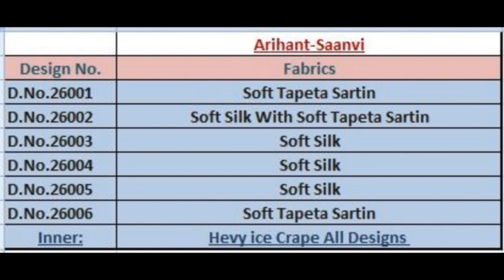Bundle of 06 Kurtis RArihant Saanvi Wholesale Kurtis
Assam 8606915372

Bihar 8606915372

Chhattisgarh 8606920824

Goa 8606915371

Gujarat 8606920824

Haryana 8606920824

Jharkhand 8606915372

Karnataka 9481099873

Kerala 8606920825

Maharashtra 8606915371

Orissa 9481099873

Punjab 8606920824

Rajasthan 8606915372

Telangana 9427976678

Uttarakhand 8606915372